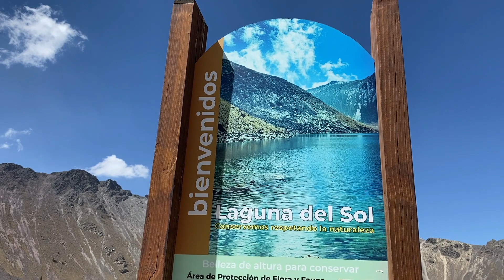Sube el nevado de Toluca por la ruta mas panoramica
Una ruta donde vas a poder disfrutar de una increíble aventura pasando por bosque, rocas y una increible vista.

📍Ubicación nevado de Toluca.